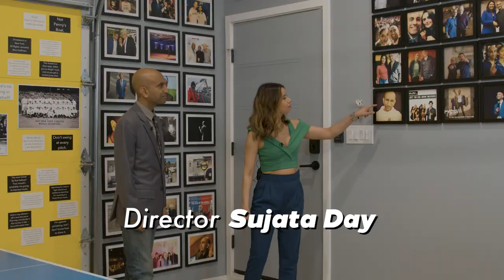What Do You Bring to the Table? S2 Trailer.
Here it is, people!  Everyone’s favorite Desi-focused talk show.

A 3-year gap between Seasons 1 and 2?  How much could’ve changed in 3 years?  A different President… a global pandemic… and a brand new studio right here in Burbank, CA… enjoy!

Guests:
- Actor Karan Brar
- Actor Parvesh Cheena
- Director Sujata Day
- Actor Nik Dodani
- Podcaster Misha Euceph
- Comedian Zarna Garg
- Comedian Pallavi Gunalan
- Actor Ritesh Rajan
- Actress Lilly Singh
- Actor Karan Soni
- Actress Avantika Vandanapu
- Singer Vidya Vox

Trailer edited by Kerey Viswanathan.
Directors:  Kabir Chopra, Brandon Salgado.
Editors:  Kabir Chopra, Kerey Viswanathan.